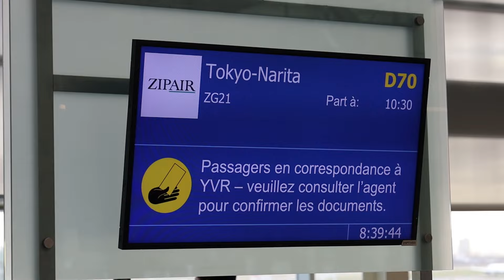ZIPAIR Tokyo 成田↔バンクーバー線ついに就航！式典 @Vancouver Airport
2024年3月13日（水）、 ZIPAIR の成田⇔バンクーバー線が就航となり、バンクーバー国際空港で式典が行われました。
ZIPAIR 代表取締役会長の岩越宏雄氏や丸山浩平 在バンクーバー日本国総領事、ZG21便の機長によるスピーチもありましたよ。その時の様子をお届けします。